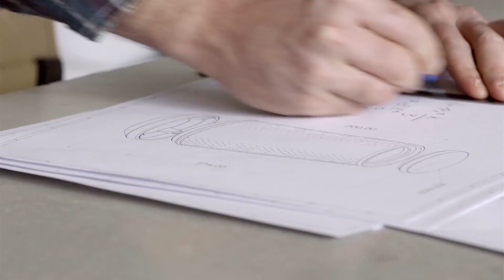Terraplanter - the inside out planter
Visibly follow the journey from seed to plant. An inside-out planter inspired by nature which provides a new ways to grow plants indoors.